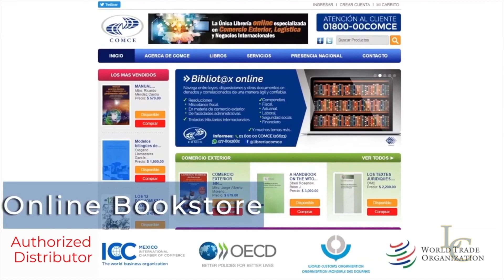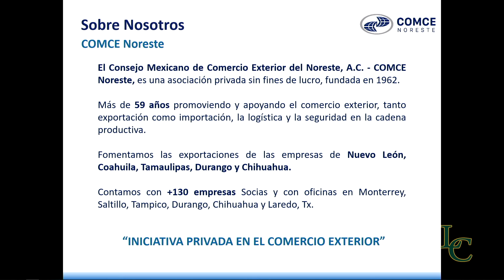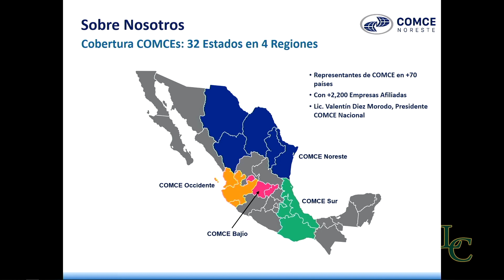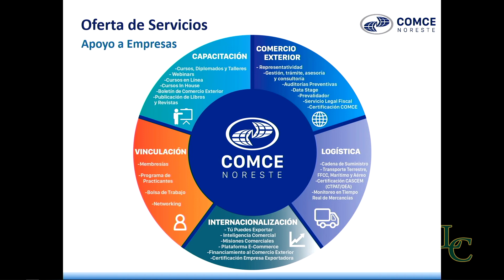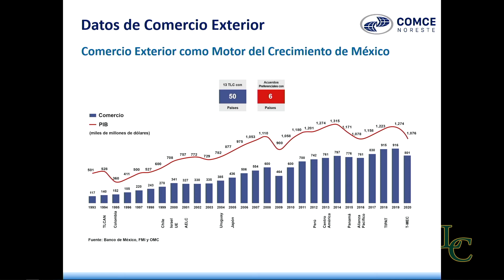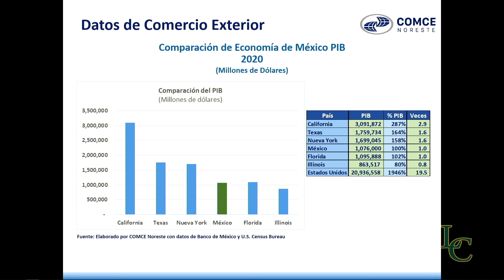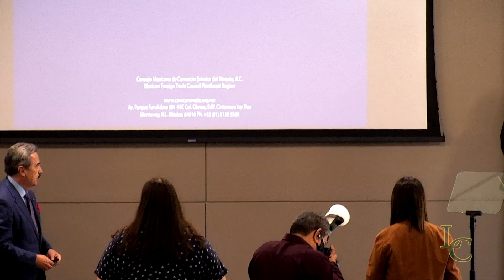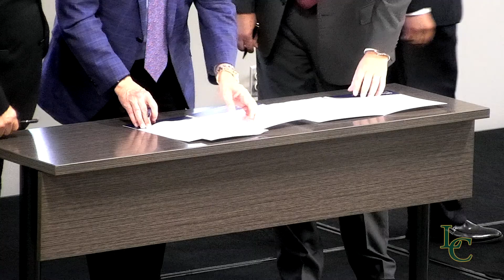Laredo College welcomes COMCE Noreste Office in Laredo August 12 2021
Laredo College welcomes the Consejo Mexicano de Comercio Exterior staff at their new office in the Yeary Library Building